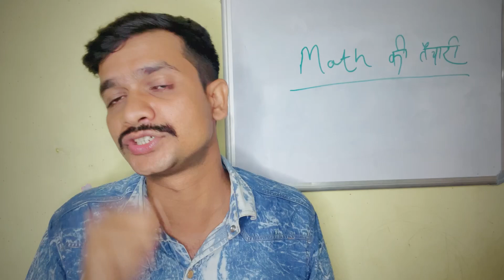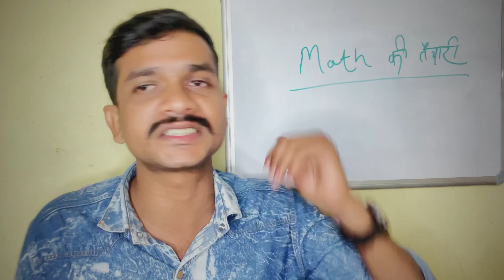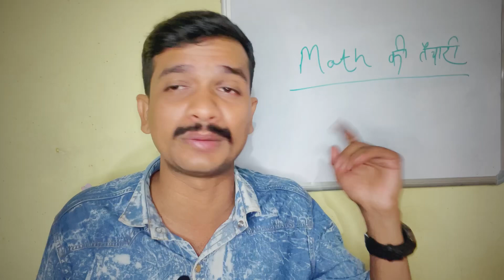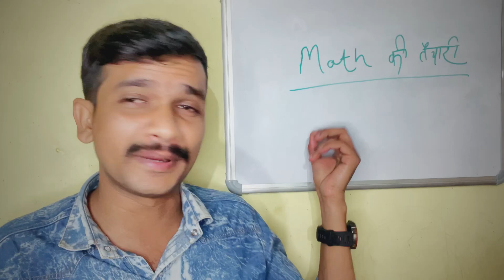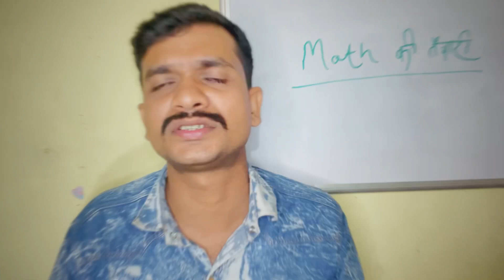Math की तैयारी💪🏻 SSC GD 2024/ Bihar Police/ UP Police 👮‍♀️ | 02 months में कैसे complete करे✅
Ssc  math ki taiyari
Up police math ki taiyari
Up police math
Biharsi math